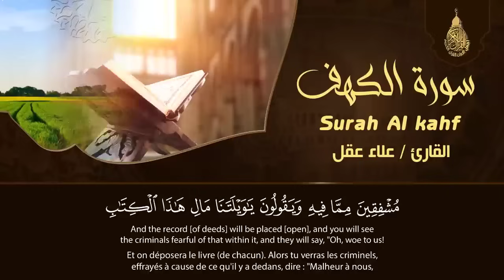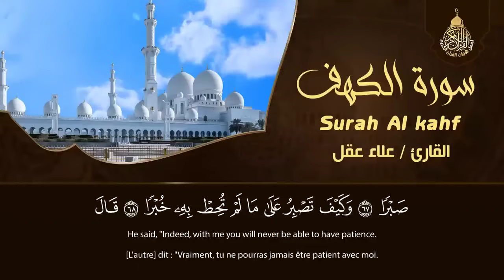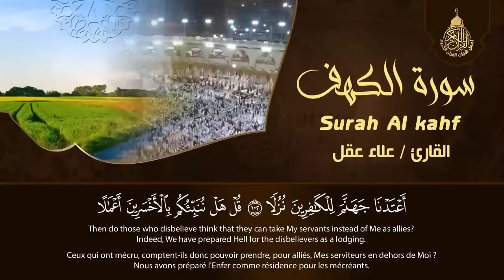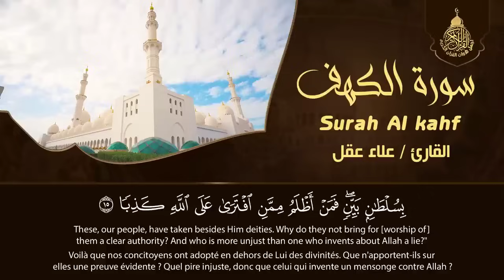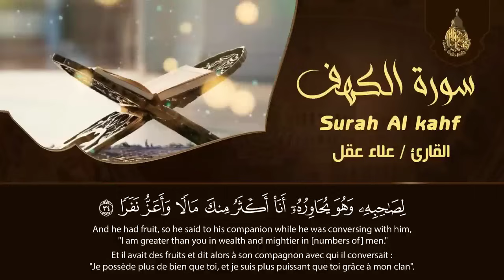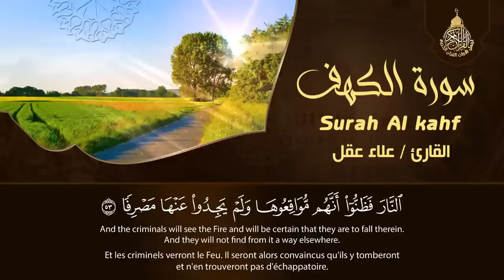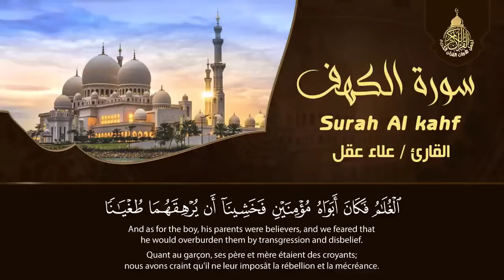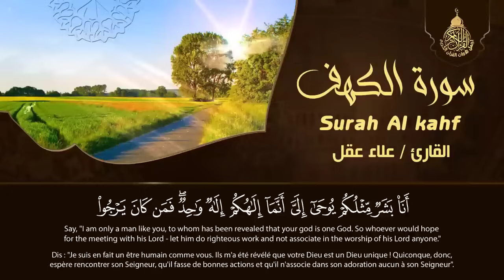سورة الكهف كاملة تلاوة هادئة تريح الاعصاب وتهدئ النفس ❤ القارئ علاء عقل Sourate al kahf Full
سورة الكهف كاملة تلاوة هادئة تفيض جمالاً - أرح سمعك وقلبك - القارئ علاء عقل Sourate al kahf Full
سورة الكهف ﴿كاملة﴾ كلها خشوع وطمأنينة للقارئ علاء عقل - صوت عذب لا يُملّ سماعه | Surah Al kahf

سورة الكهف,
علاء عقل,
سورة الكهف,
surah kahf,
surat al kahf,
al kahf,
sourat al kahf,
kahf sourate,
alkahf,
sourate kahf,
kahf,
sourat alkahf,
سوره الكهف,
sort kahf,
الكهف,
sourate,
سورة كهف,
sourat el kahf,
صورة الكهف,
el kahf,
sourat lkahf,
surah al kahf,
lkahf,
kahf surah,
elkahf,
سورة البقرة,
سوره کهف,
al-kahf,
تلاوة,
تلاوة هادئة,
القران الكريم,